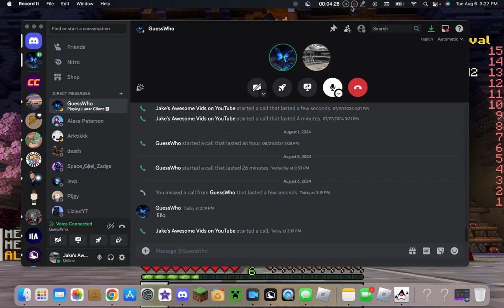BedWars With My Friend (recorded on August 6 2024)